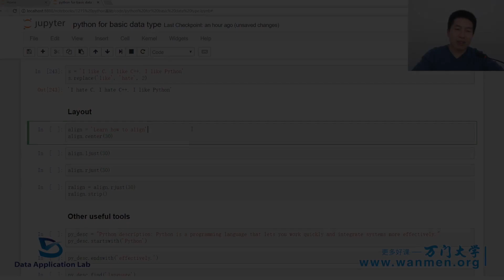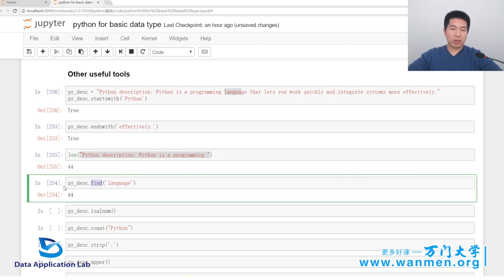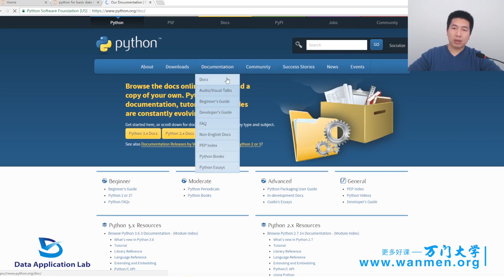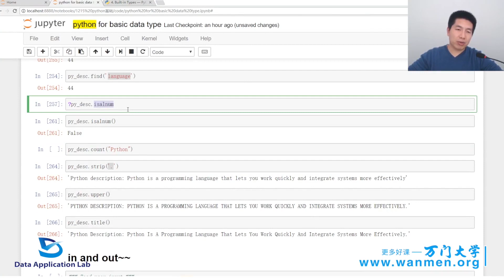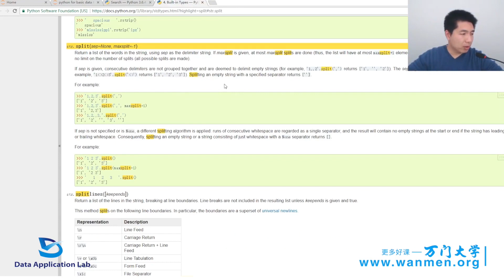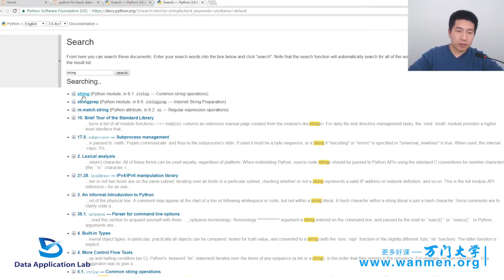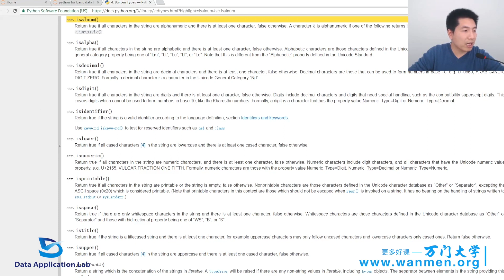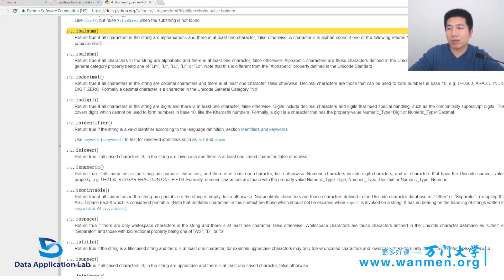2-10 数据类型（五）